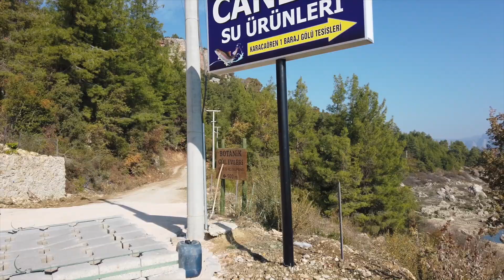BİSİKLETLE TÜRKİYE TURU | Burdur'dan Antalya'ya (Bölüm 4)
Merhaba tekrar :)

BİSİKLETLE TÜRKİYE TURU | Burdur'dan Antalya'ya (Bölüm 4) yeni video en son Burdur Gölü kenarında yaptığım kamp sabahında başlıyor. Tepeleri aşarak İnsuyu mağarasına gidip, Bucak yakınlarında kamp kurdum. Ertesi günü Karacaören Barajı'na uğrayıp Uçansu Şelalesi'ne ulaşmaya çalıştım, yol üzerinde kamp kurdum ve videonun sonunda Uçansu Şelalesi'nde varabildim.

Bisikletle çıktığım Türkiye Turunda 11. günü geride bırakırken,  ne şekilde yolculuk yaptığımı, ne şartlarda kamp kurduğumu, kolaylıkları, zorlukları ve güzellikleriyle sizlere elimden geldiği kadar göstermeye çalıştım.
Birlikte bakalım neler yapmışım?

Benimle gelin
Umut
Umut Bi Yerlerde